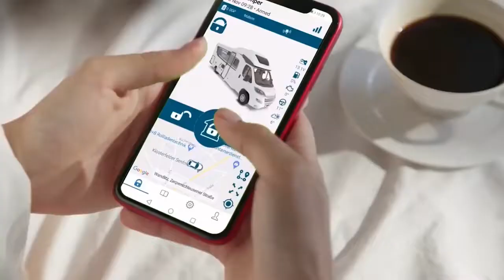Pandora Camper PRO e MINI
L'unico sistema antifurto appositamente progettato per camper, caravans e motorhomes, adesso cambia tutto ciò che sapevamo!